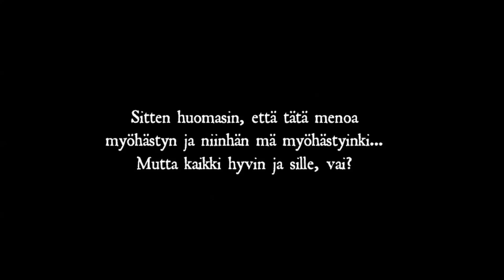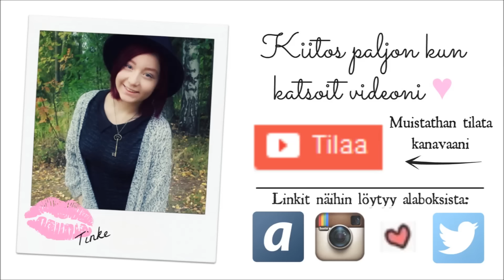TINKEN HALLOWEEN PÄIVÄ| sata salamaa kellarissa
Halloween täyteinen päivä oli tos perjantaina :D
Pahoittelen hieman sekavaa videota xd

Laita peukkua ylös jos pidit ♥

Löydät mut täältä:
Ask.fm - @hippunen23
Twitteri - @hippunen23